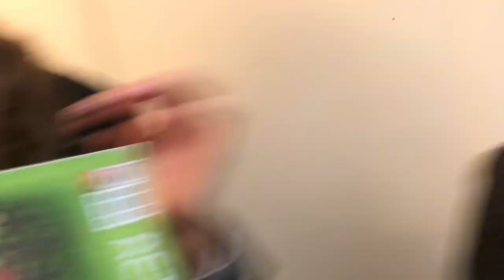illegally blonde tech week- it's a mood